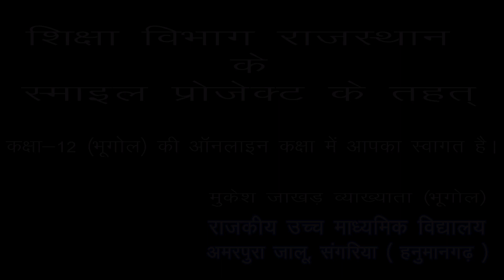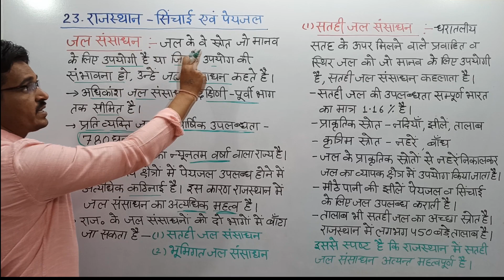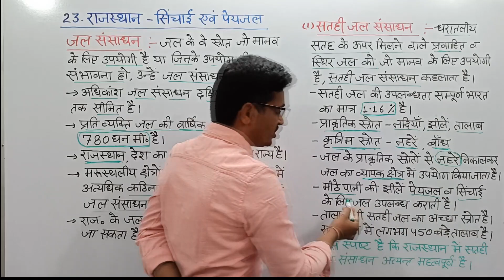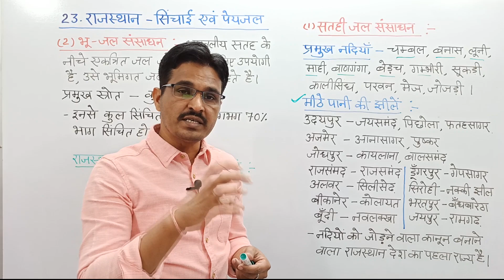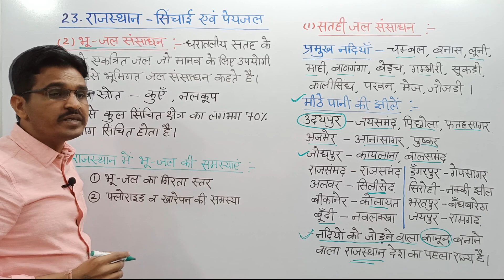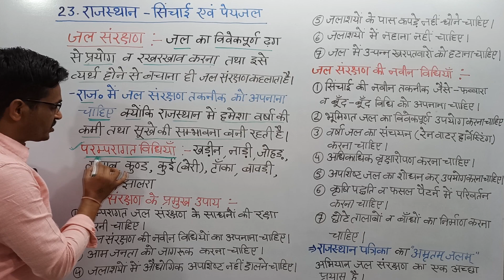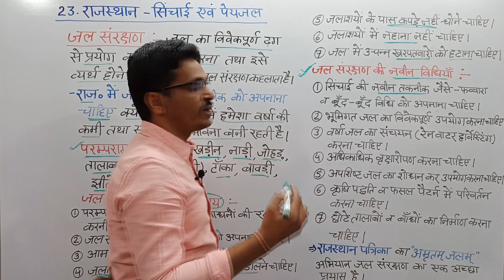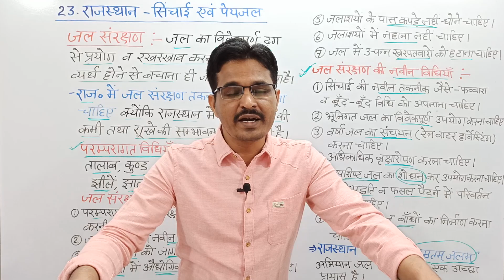CH-23 | सिंचाई व पेयजल | जल संसाधन व जल संरक्षण |Part-1|भूगोल|RBSE | CLASS-12 | Mukesh Jakhar(RES)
CH-23 | सिंचाई व पेयजल | जल संसाधन व जल संरक्षण | Part-1 | RBSE | CLASS-12 | भूगोल| Mukesh Jakhar(RES)

*अगर आप भूगोल विषय के नवीनतम सम्पूर्ण पाठ्यक्रम को हमसे पढ़ना चाहते हो तो चैनल को सबस्क्राइब करके,बैल आइकॉन दबा दीजिए,इससे विडियो अपलॉड करते ही आपको तुरन्त सूचना प्राप्त हो जायेगी*

मुकेश जाखड़, व्याख्याता
राजकीय उच्च माध्यमिक विद्यालय,
अमरपुराजालू,संगरिया, हनुमानगढ़।
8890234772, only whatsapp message